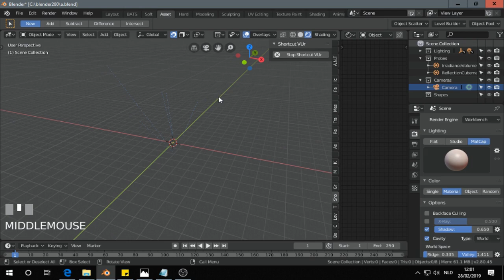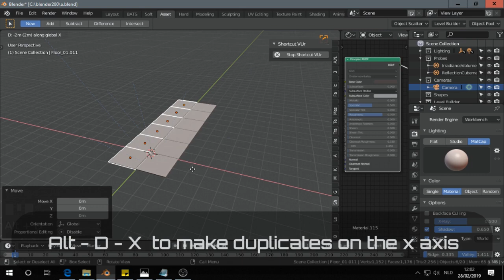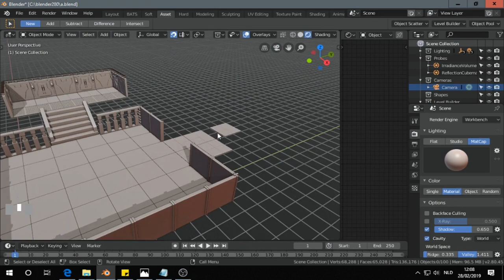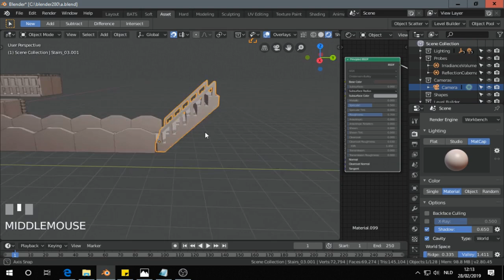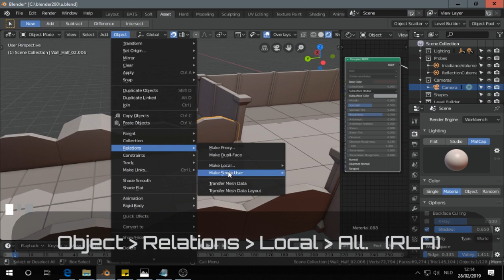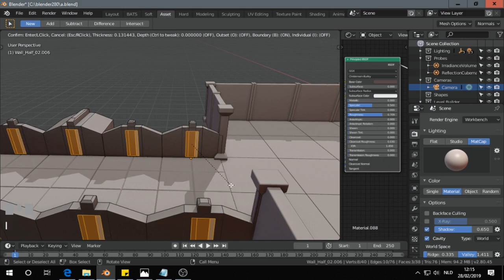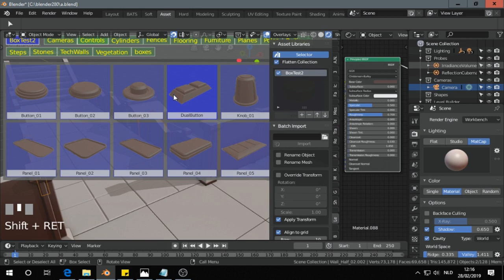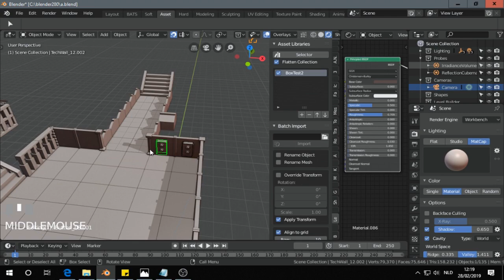Two big advantages of Level Builder - Blender 2.80 addon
On Blender artists I (user:peetie) collected past four months addons for Blender 2.80.  A few days ago I discovered this addon called "Level Builder" and I know it gives us two big solutions:  Asset Management and snapping.  In the comments you will find links to the addon and a link to the assets.